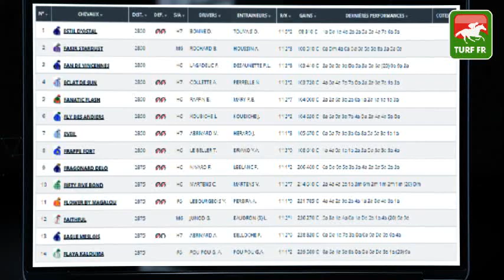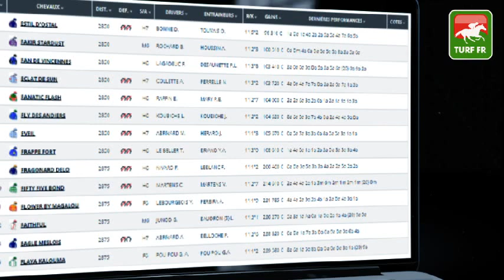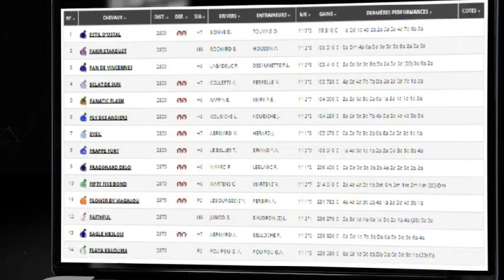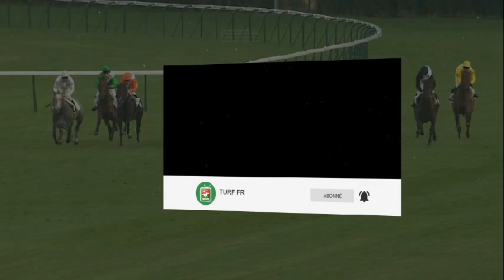Minute Quinté TURF FR : PRIX ELECTRA - vendredi 10 décembre 2021 - Paris Vincennes 🏇 PMU #262153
🥇 Retrouvez le pronostic exclusif de notre expert Turf Lucius Simenon pour le PRIX ELECTRA le vendredi 10 décembre 2021 à l'hippodrome de Paris Vincennes en France.

✅ NOS LOGICIELS TURF :
✔️ Logiciel TURF INFO Professionnel Edition: